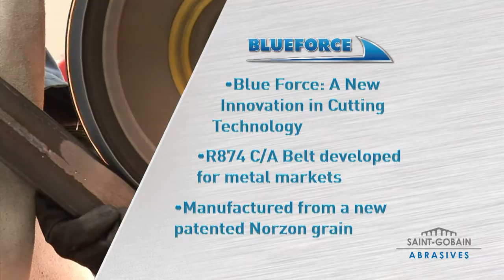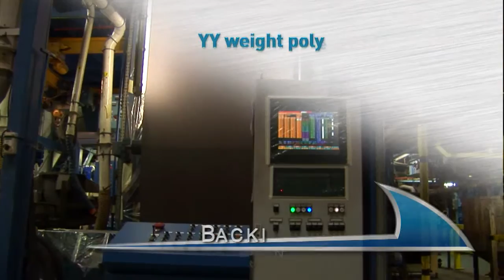Norton Blue Force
Blue Force R874 combines Norzon grit and optimised
grain coverage for exceptional performance capability. This, combined with the YY weight backing, offers our strongest grain support and can provide up to a 60% improvement in cut rate, significantly increasing the number of parts processed in a cycle.